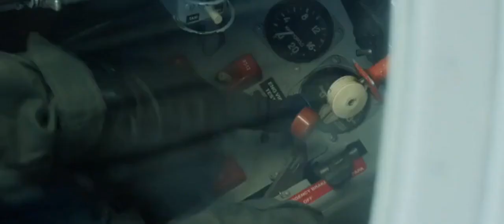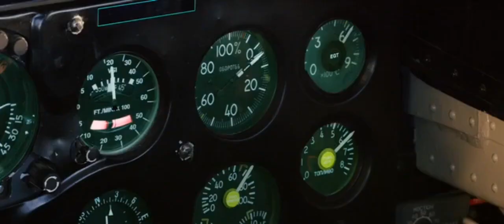Top Gunner (2020) | Official Trailer | Uncork'd Entertainment | Out Tomorrow On Digital & DVD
Recent graduates of a secluded U.S. Air Force base must protect a gene-editing bio-weapon from the Russian military - who are desperate to seize the deadly viral agent at any cost.